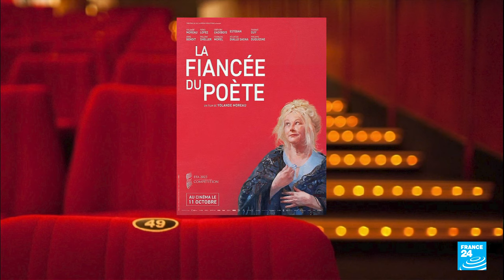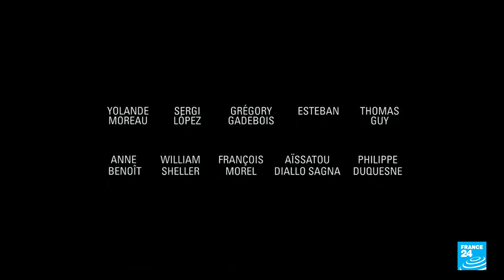"La fiancée du poète" : le conte fantasque de Yolande Moreau • FRANCE 24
Dans ce numéro 100% cinéma, Natacha Vesnitch et Thomas Baurez reçoivent l'actrice et réalisatrice Yolande Moreau, qui signe le film "La fiancée du poète", dans lequel elle interprète le rôle principal. Elle y joue le personnage de Mireille, qui s’entoure de trois hommes qu’elle loge dans la grande maison dont elle vient d’hériter au bord de la Meuse. Un conte fantasque dans lequel les héros retrouvent la possibilité de rêver.